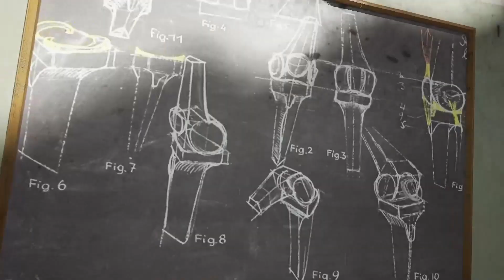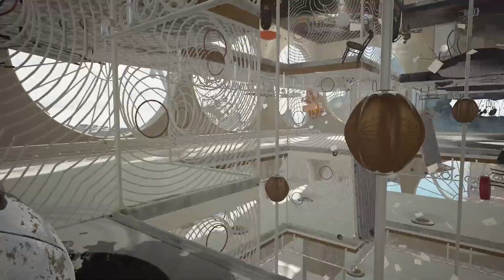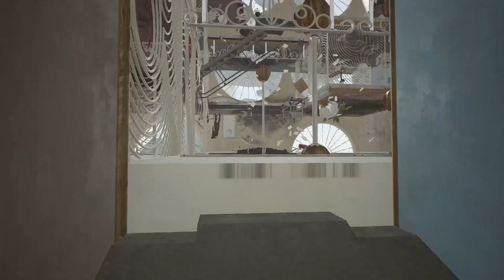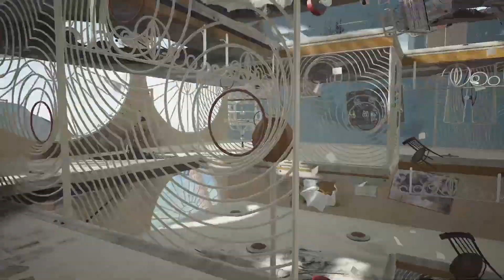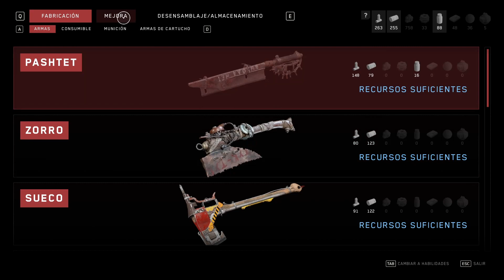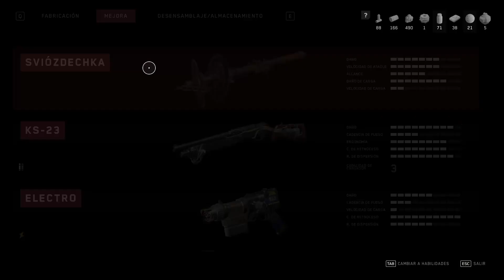🔴ATOMIC HEART #14| SALIMOS DE PÁVLOV ☠️F STOCKHAUSEN ☠️JEFE ROCIO🤖 Y VAMOS AL FARO CON FILÁTOVA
Te gusta?

Ten encuentros explosivos en un delirante y sublime mundo utópico. Adapta tu estilo de combate a cada rival, aprovecha el entorno y mejora el equipamiento para cumplir la misión. El precio de averiguar la verdad tendrás que pagarlo con sangre.

Como siempre espero que os guste a vosotros también y nos vemos por aquí.